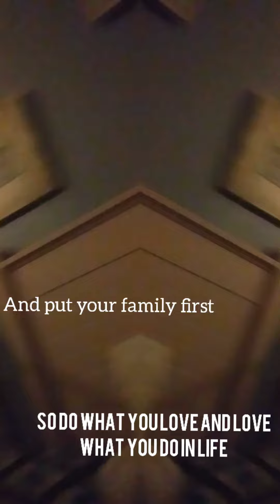Crazy Content!! 🔥LIKE & Subscribe!!💪👇☝🔥